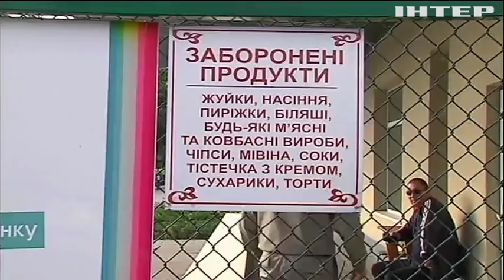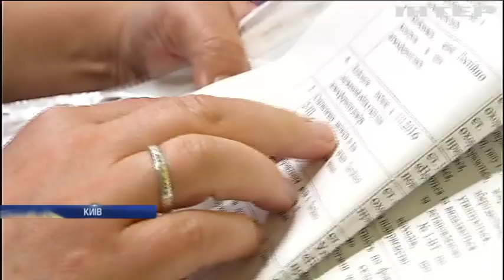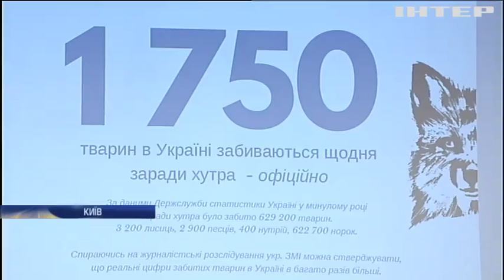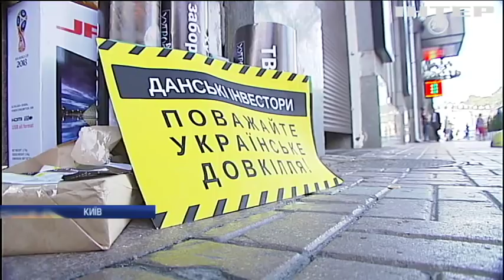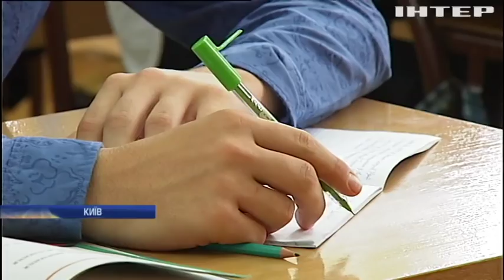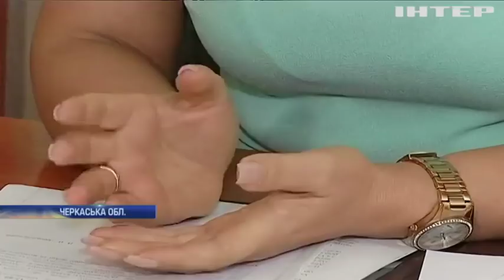Новости 17:45, выпуск за 12 сентября 2018 года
Головні події на цю годину:
Отруєння у таборі: дівчинка померла, не прийшовши до тями;
Чи є життя без підручників? Нова українська школа - досі без книжок;
Європейський вибір. Угорщину можуть позбавити права голосу в ЄС